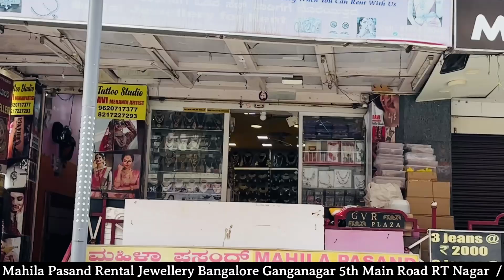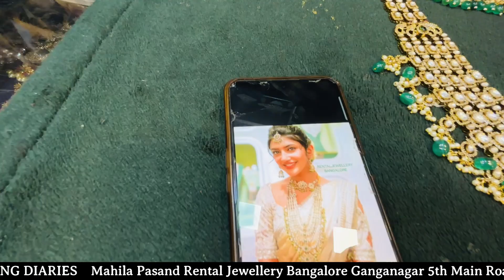Explore Celebrity-Style Gold Antique Silver Kundan & AD Jewellery Huge Variety Under One Roof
Explore Celebrity-Style Gold Antique Silver Kundan & AD Jewellery Huge Variety Under One Roof  Vlog 170

Hello everyone, today we are in Mahila Pasand Rental Jewellery in Ganganagar  5th Main Road R.T Nagar Bangalore. They have beautiful Rental Jewellery from gold, antique, silver, kundan , AD & many more varieties. They do have celebrity style replica jewellery, you can rent out jewellery from them for wedding, reception, fashion show, parties, events, celebration, photoshoot, portfolio shoot and many more occasion they even customize the jewellery for you as per your outfit. This shop has good collection. Do check their collection if you stay in Bangalore.

SHOP ADDRESS
Mahila Pasand Rental Jewellery
Near 108 'B' Bus Stop
Ganganagar
R.T Nagar Post, Bengaluru - 560032

Follow them on instagram - rentaljewellerybangalore

rental jewellery online
rental bridal jewellery
jewellery rental
rental jewellery in bangalore
rental jewellery bangalore
buy rental bridal jewellery online
bridal rental jewellery near me
bangalore best rental jewellery
rent jewellery
bridal jewellery
wedding jewellery
where to buy cheap jewellery
wedding jewellery set for rent
trendy jewellery
bridal jewellery sets on rent
jewellery on rent in bangalore
bridal jewellery sets in kannada
imitation jewellery on rent
rental jewellery
best rental jewellery
bridal jewellery
bridal jewellery shop
bridal rental jewellery
rent jewellery
bangalore jewellery shop

Vlog - Heavenly - Aakash Gandhi